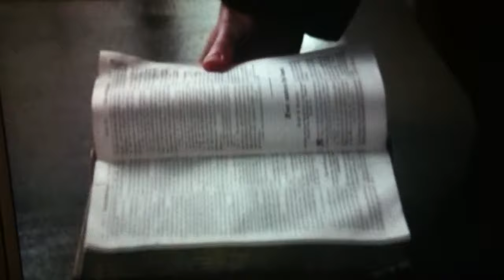Alexander and the Bishop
Clip from Ingmar Bergman's masterpiece, "Fanny and Alexander."